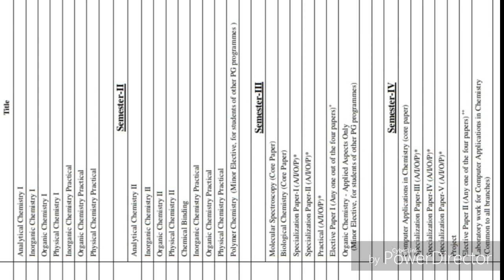Syllabus of m. SC chemistry B. H. U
How to get addmition in B. H. U